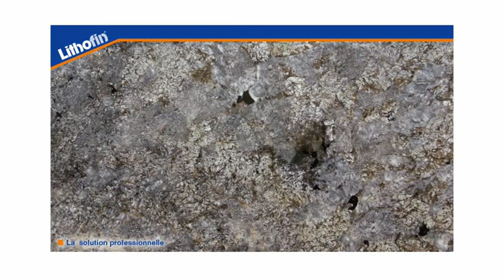Plans de cuisine - général